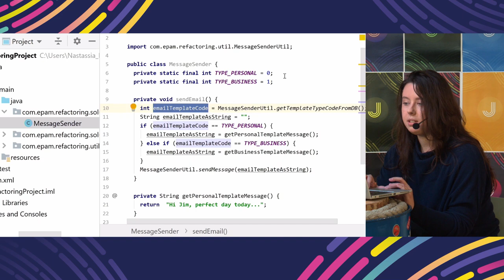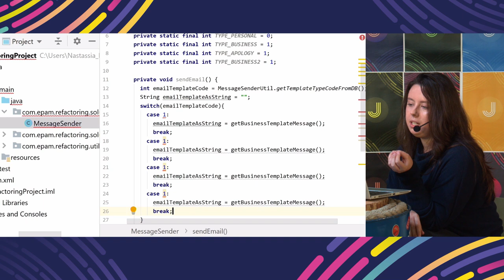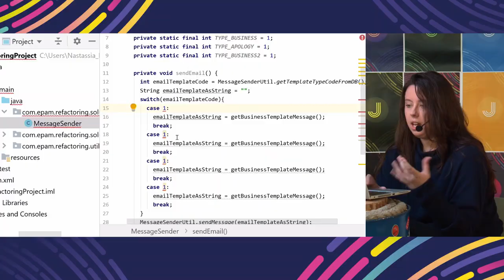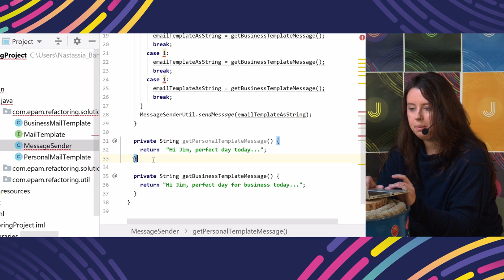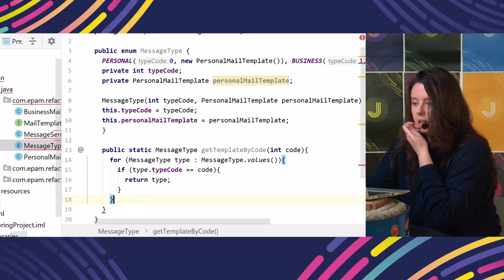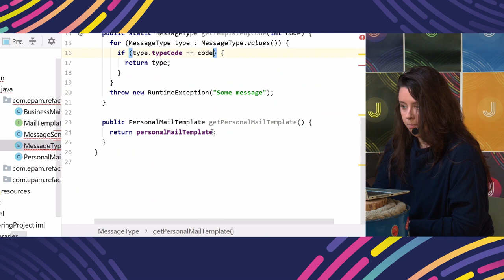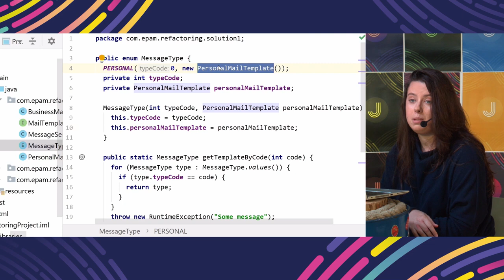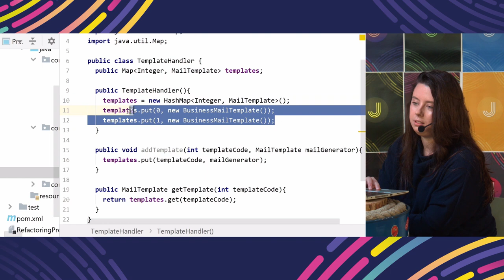Рефакторинг: switch vs if-else vs enum vs HashMap [Шаблон "Команда"]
О типичной проблеме большого количества if-else расскажет разработчица Настя Борисенко. Рассмотрим популярный способ решения данной задачи в программировании на java и расскажем почему switch не панацея.

Таймкоды:
00:00 - В этом выпуске
00:13 - Интро
00:19 - Поговорим о качестве кода!
01:36 - Весёлая (нет) история из жизни
01:51 - if-else, switch-case
02:13 - Пример с использованием if-else
04:20 - Рефакторинг с использованием switch-case
04:59 - В чём проблема switch-case?
06:16 - Чем можно заменить switch?
06:30 - Рефакторинг с использованием enum
11:50 - Lazy-инициализация c enum
13:28 - Рефакторинг с использованием Map
14:15 - Почему предложенные варианты лучше, чем switch
15:02 - Подписывайтесь и ставьте лайки